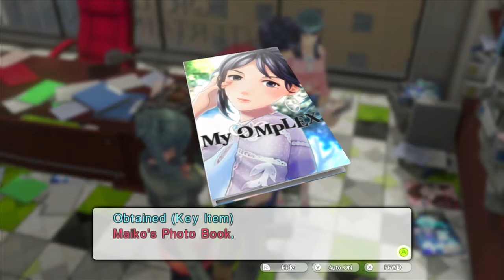Tokyo Mirage Sessions Part 2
Continuation of Tokyo Mirage Playthrough for those who requested it!

*NOTE* This video and some future videos had some capture issues that I was unaware of at the time of recording. They persist for a few videos further but it has been corrected!